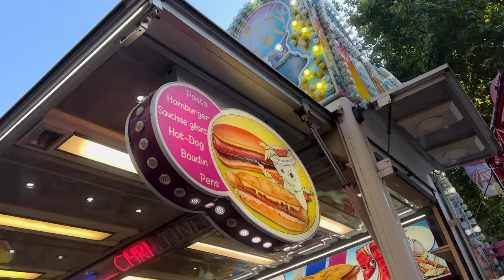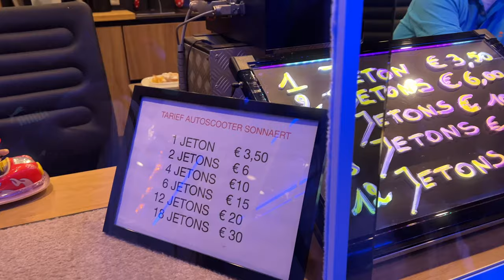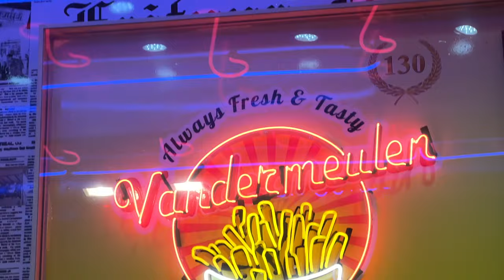Brussels Pind Ka Mela 🎉 Bruxelles Foire Du Midi Desi life in Belgium | Azeem Sheikh Urdu Hindi Vlog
Once a year Foir du Midi 🎉 in Brussels Belgium 🇧🇪 Multiple rides 🎡🎢 🎠 and lot of fun with family eating Churros.